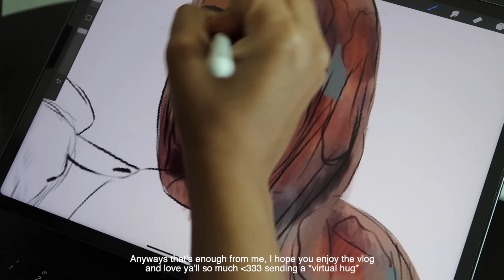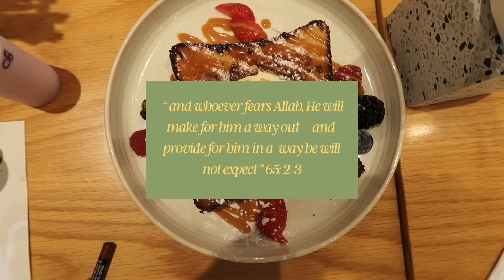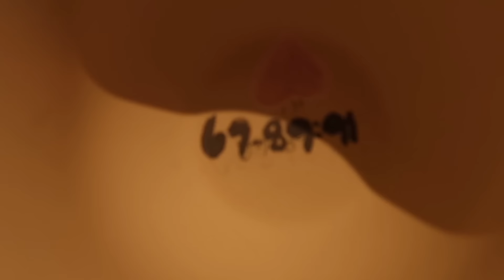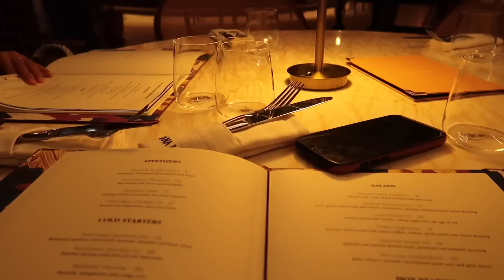Weekly Vlog Ep.11 | Women's Only Beach, Reflections on Friendship, Eid Dinner, & More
Hi besties! Long time no see! I know it's been awhile, forgive me for not posting BUT I'm back and better Alhamdulillah. This vlog is from a few weeks back but I figured I'd share snippets anyways. I share my reflections on friendships rooted in faith, visited a womens only beach, eid dinner with friends, and so much more. Love you ♡